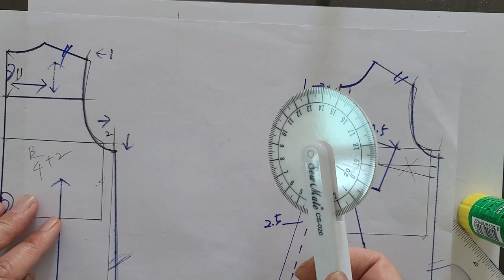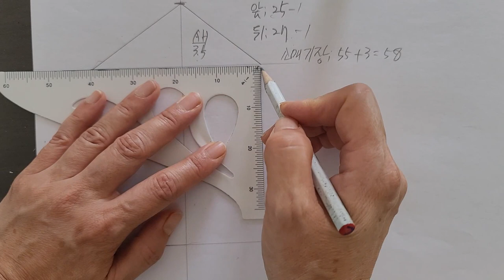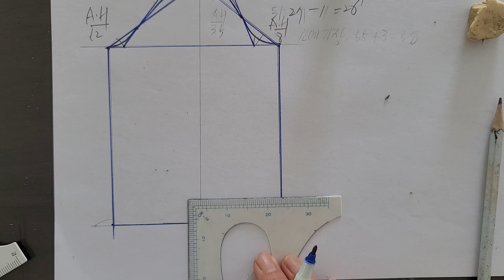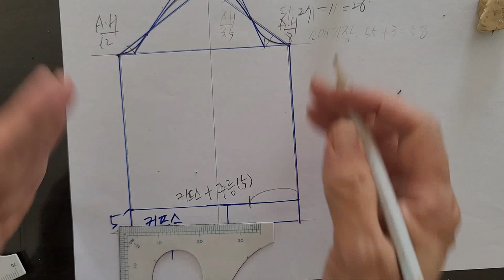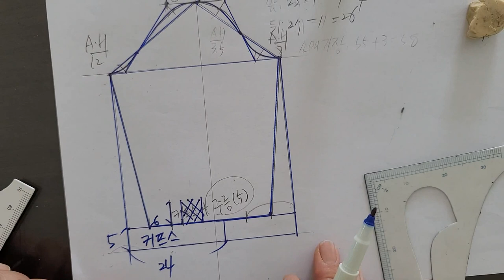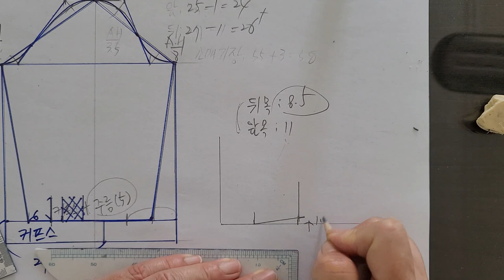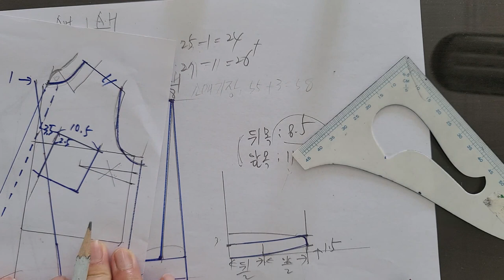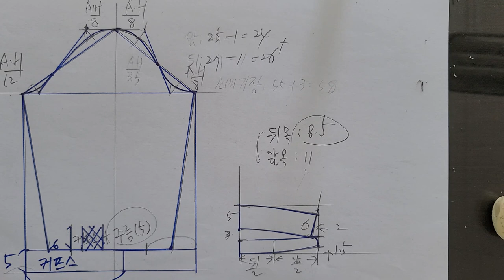셔츠칼라 블라우스 만들기 2편 / 랩 블라우스 패턴 ( 와이셔츠 칼라 , 커프스 소매 패턴 )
- 세련된 느낌을 원할때 만들어 입는 블라우스 디자인으로 영상을 제작했어요.
- 블라우스의 소매와 칼라패턴 제작영상입니다.
- 패턴영상 2편중 2번째 패턴영상
- 1편영상 시청후 본편 시청바랍니다.